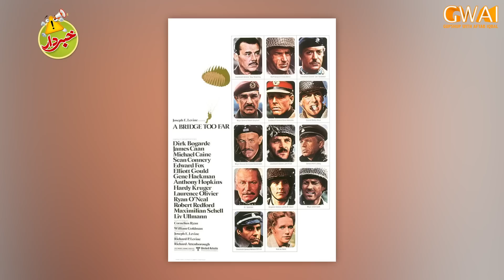Khabardar with Aftab iqbal | 05 August 2021 | Episode 114 | GWAI